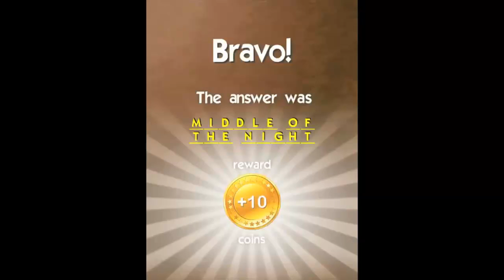What's the Saying? Level 70